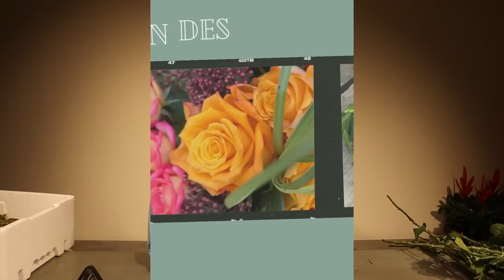Hoorn des overvloeds🍁| Herfstbloemstuk|OASIS® TABE DECO| Cursus Bloemschikken #249 |Carlein Tukkers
| LOVE IT? 💕 |

Liefs Carlein💕